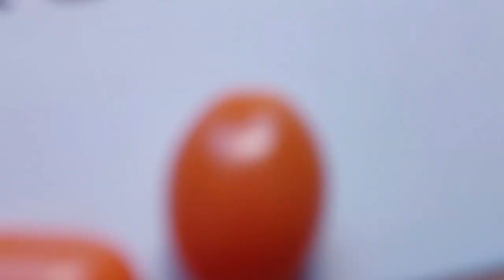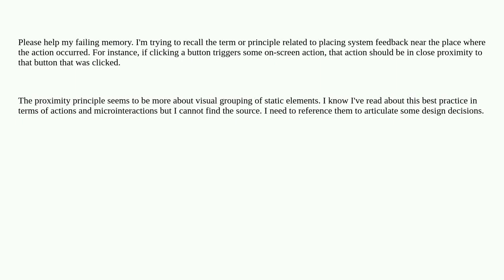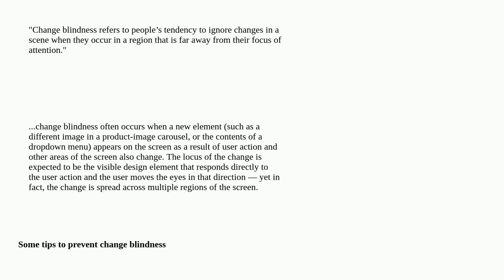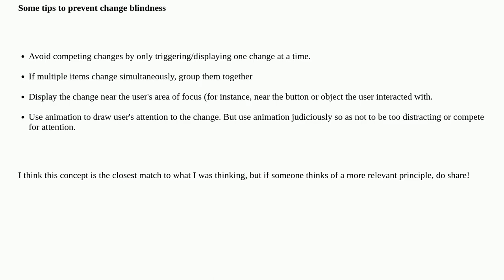Ux: What is the term for placing feedback/results of from an action near where the action took pl...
What is the term for placing feedback/results of from an action near where the action took place?

A special thanks goes out to the community

  usability design-principles